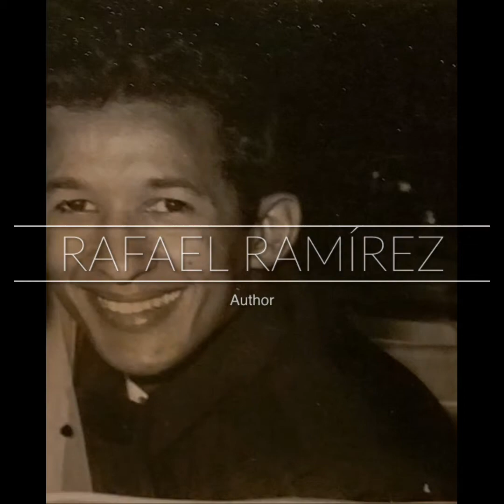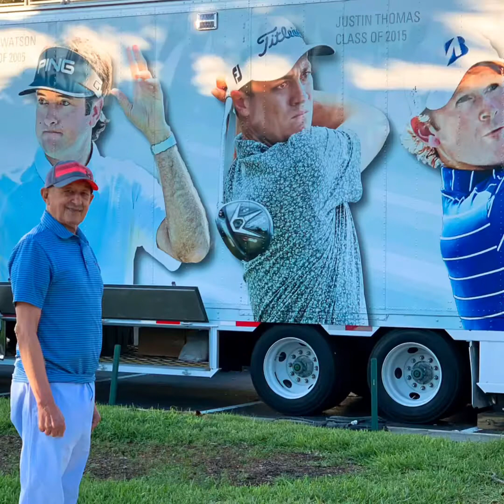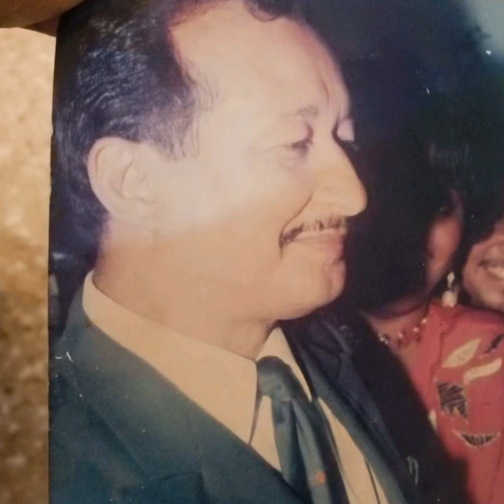December 5, 2020